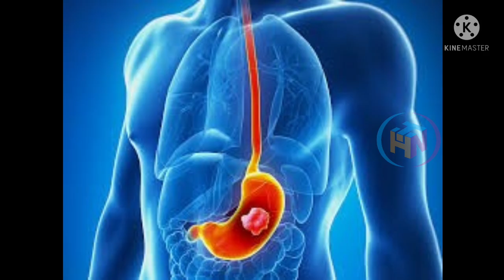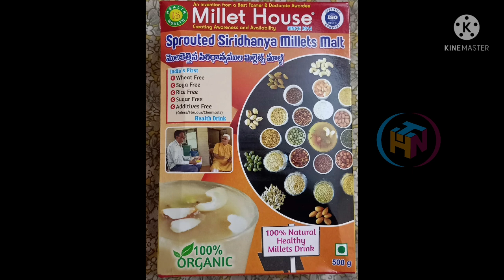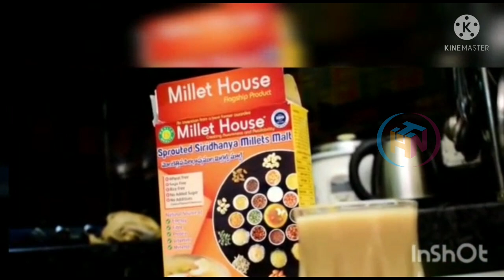Millet House Malt | కేవలం ఒక్క నెలలోనే ఆరోగ్యం | ఆరోగ్య సమస్యలన్నింటికీ రామబాణం | No Side effects